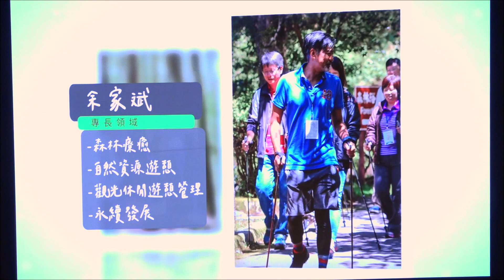Đài Loan cấp chứng chỉ cho chuyên viên liệu pháp rừng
Phytoncide, ion âm trong rừng có tác dụng giúp giảm stress, cải thiện chất lượng giấc ngủ, tăng cường hệ miễn dịch cho con người, rất nhiều quốc gia và các đơn vị tư nhân đều đang tích cực xúc tiến liệu pháp rừng, hi vọng có thể xem đây là một phương pháp điều trị hỗ trợ và bảo vệ sức khỏe dự phòng cho người dân.
Sở Lâm nghiệp thuộc Bộ Nông nghiệp Đài Loan đã ủy thác Hiệp hội Bảo vệ sức khỏe rừng Đài Loan thu thập các chương trình đào tạo về liệu pháp rừng( 森林治療) trong và ngoài nước, tham khảo chế độ chứng chỉ chuyên viên liệu pháp làm vườn, xây dựng chương trình liệu pháp rừng của riêng Đài Loan. Chương trình bắt đầu được đưa vào thực hiện năm 2021, hiện nay đã có 34 người tham gia đã thuận lợi nhận được chứng chỉ chuyên viên liệu pháp rừng.

Lịch phát sóng chương trình
Inbox: m.me/banvietnguRTITaiwan